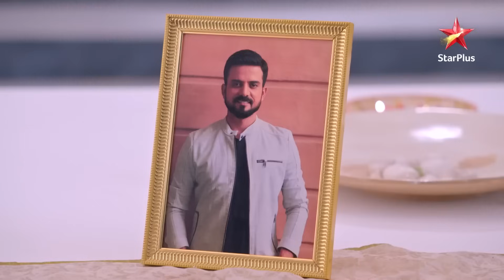Ghum Hai Kisikey Pyaar Meiin | Chavans ne manaaya Rakshabandhan!